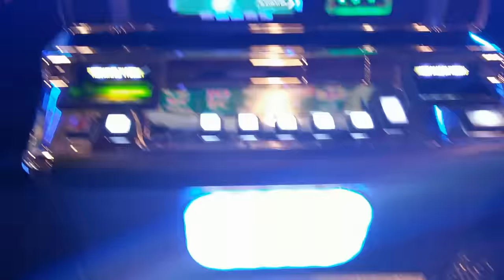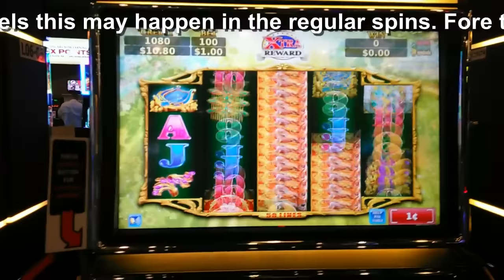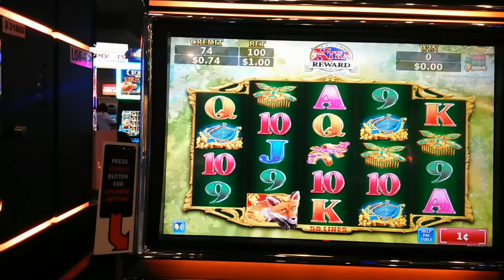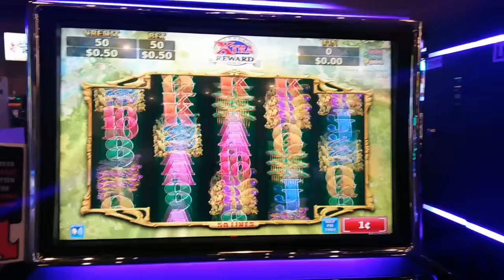Collab (First Attempt) Konami - Blossoming Winnings : Free Play Eps : 2 (Live Play)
This video was filmed Barona Casino & Resort

Here is ShinobiYT & BeamMeUpSlotte 's Channels Fill Free to Sub